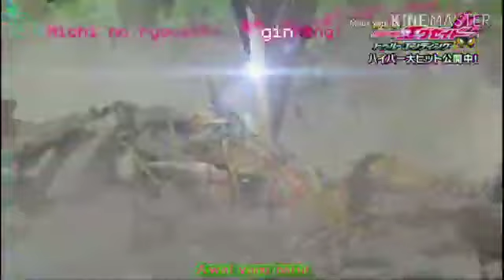Lagu kamen rider ex aid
Sesuai yang ada request minta lagu ini oke lanjut aja